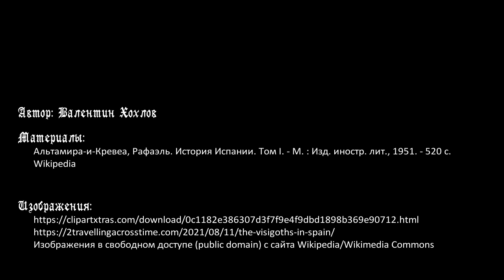История Испании №10 - Структура общества в Астурии, Леоне и Кастилии в VIII-XIII веках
Цикл передач об истории Иберийского полуострова. В этом выпуске говорим о структуре общества в Астурии, Леоне и Кастилии в VIII-XIII веках. Сословная структура продолжала традиции вестготского королевства, и через них - структуру поздней Римской империи. Позднее выделяются инфансоны (бароны) и кабальерос (рыцари). Постепенно в Леоне и Кастилии рыцарство становится весьма распространенным, горожане могут становиться рыцарями (кабальерос де вилла). Крепостное право является продолжением римского колоната и системы клиент-патрон, сословие хуньорес - крепостные, но их не следует путать с рабами (сервами). Семейное право является более либеральным по сравнению с римским периодом, уменьшается власть отца над детьма, мужа над женой, появляется баррагания.

Таймкоды:
00:00 Вступление
02:15 Преемственность с вестготским королевством, высшая знать
05:49 Средняя и низшая знать: инфансоны, кабальерос, милитес
09:02 Незнатные свободные люди, развитие крепостного права
12:31 Хуньорес как крепостные крестьяне, их отличие от рабов
15:19 Изменения в XI-XIII веках: рикос обмрес, милитес нобилес, кабальерос де вилла
22:03 Семейное право в Астурии, Леоне и Кастилии